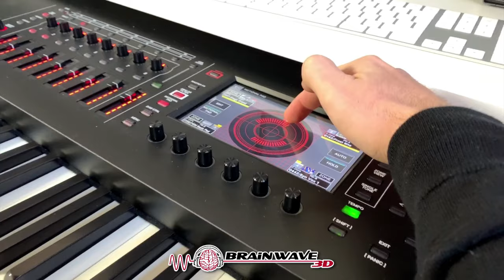Chakra Activation Meditation - Gate 2 [Richtige Nutzung]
In diesem Video erfährst du wie du Gate 2 richtig nutzen kannst 😌

Die Chakra Activation Meditation - Gate 2

Bei Gate 2 handelt es sich um einen wahren Allrounder. Von der Aktivierung der Chakren, über einen Energetischen Schutz, bis hin zur drastischen Verbesserung der Visualisierungsfähigkeiten, steckt in diesem Gate alles.
Die Chakra Activation Meditation ist sehr bildhaft und bunt gestaltet um die Chakren Aktivierung mit dem Training der Visualisierungsfähigkeit optimal zu koppeln. Geöffnete Chakren und eine gute Visualisierungsfähigkeit, sind der Schlüssel dafür ein höheres Bewusstsein in den Körper zu integrieren. Unser Vorstellungsvermögen kann uns bei jeder Meditation helfen, unser Bewusstsein und unsere Energie zu steigern, sowie eine neue Realität zu erschaffen. Die aktivierten Chakren ermöglichen die Verbindung zu unserem höheren Selbst und somit die Integration eines höheren Bewusstseinszustandes.
Zusätzlich wird in dieser Meditation, noch ein Schutz visualisiert, eine Technik, welche sich täglich schnelle und einfach anwenden lässt um von äußeren Einflüssen geschützt zu sein.

Öffne und aktiviere deine Chakren, verbessere deine Visualisierungsfähigkeiten und baue dabei noch einen energetischen Schutz auf!

Ich wünsche dir viel Spaß dabei!

Dein Marko C. Lorenz